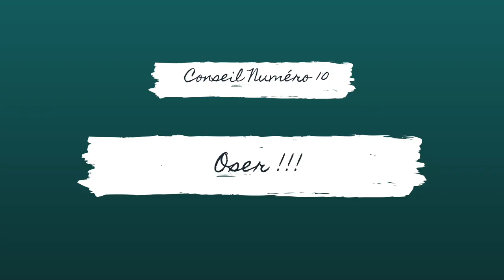MES 10 CONSEILS PROMO | Réseaux, engagement, cible : ce que je fais !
Voici quelques pistes à envisager concernant votre promotion en tant que futur auteur ou auteur !

Ce ne sont pas des règles à appliquer coûte que coûte, juste des conseils qui pourront peut-être vous aider ;)

Mes romans :
Le Dernier Né (Anticipation / SF / Dystopie)
Les Origines (Dystopie / Anticipation)